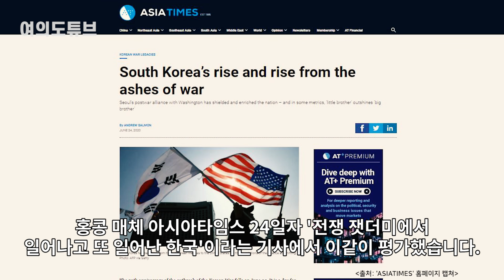[여의도튜브] ‘기브 미 쪼꼬렛’에서 존경받는 나라로 도약 英언론 ‘히어로’ 경탄 /머니투데이방송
예전에는 전세계인에게 한국하면 생각나는게 ‘한강의 기적’ 이었습니다. 이제는 K방역이 그 뒤를 잇고 있다는 생각이 듭니다.

한국전쟁 70주년을 맞은 한국이 잿더미에서 가장 위대한 나라들 중 하나로 성장했다는 해외 언론의 평가가 나오고 있습니다. 특히 위기관리, 공중 보건, 민주주의 면에서는 전쟁에서 지켜주고 민주주의를 심어준 선생인 미국보다 학생인 한국이 더 뛰어나다고 평가했습니다.

아나운서: 유지연
영상콘텐츠: 임다솔
기사콘텐츠: 유지연
기획: 강인형
총괄: 정미경
제작: MTN 머니투데이방송